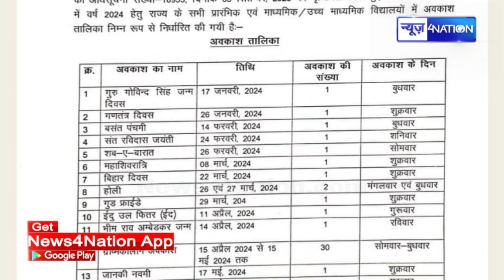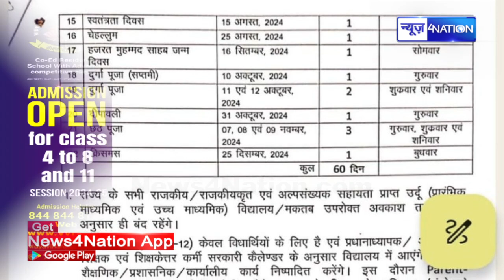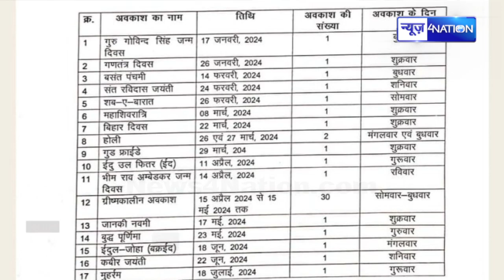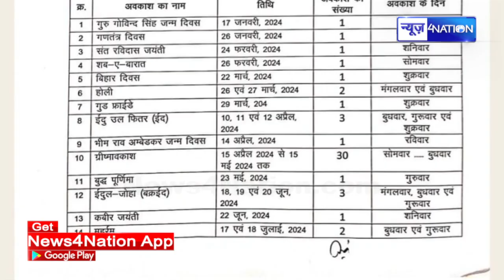K K Pathak और Education Minister फिर आमने सामने, गुगली फेंक कुछ इस तरह किया हमला | News4Nation